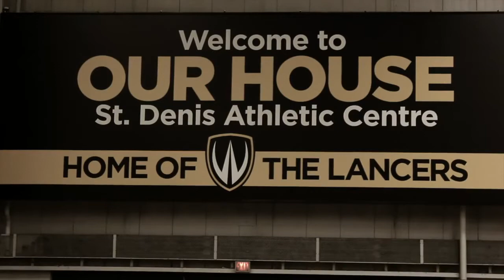2012-13 Men's Basketball Preview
The Windsor Lancers Men's Basketball team will kick-off their 2012-13 season on Friday, November 9th when they host the defending national champion Carleton Ravens at the St. Denis Centre. Video courtesy of Charlie Lindsay.